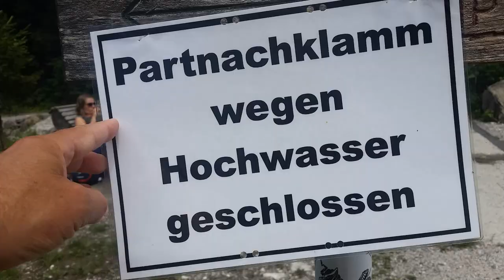Garmisch Partenkirchen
Garmisch-Partenkirchen, Germany
26 July 2018

Wamberg - Partnach Gorge

Garmisch-Partenkirchen | Wamberg | Partnach Gorge